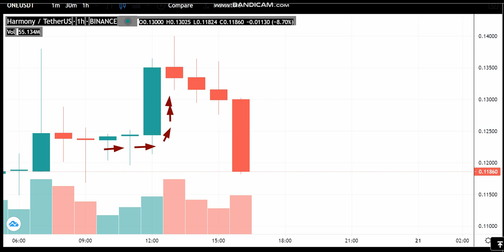20-5 -Harmony (ONE) News - Analysis Today-ONE Price chart.ONE Latest Price -ONE Trading Prices